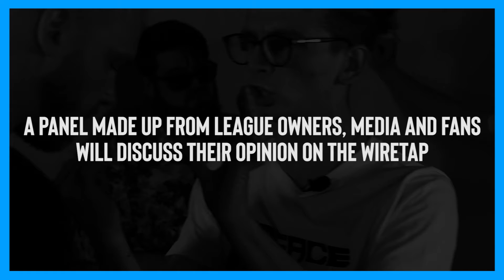Who is the UK & Ireland 2021 Battler Of The Year?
Who is the 2021 UK & Ireland battler of the year?

The goal is to give the deserved winner an incentive with hopefully bigger prizes every year . We also hope to add motivation so that we can possibly get even better battles and Performances

The winner will be selected by a group of panelist + fan vote via social media polls….

We hosting a Go Fund Me and the money will be donated to the winner in January.

Who would you like to see in the panel?

Video edited by: @Bisonbriggz